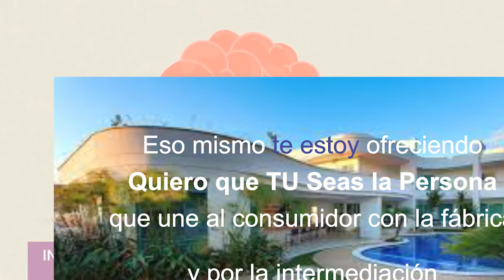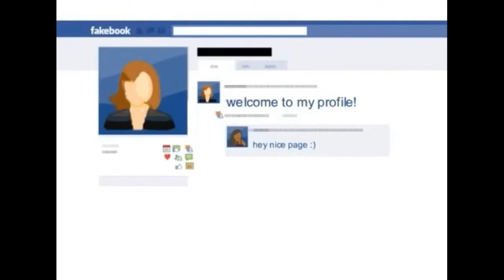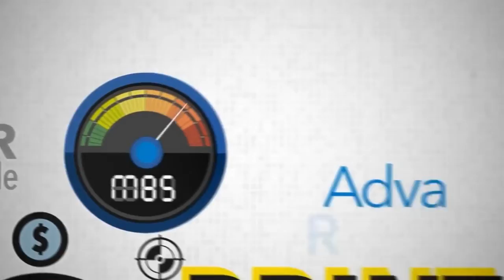Programa tu camino a ser solvente “Además Gratuito me Abrió los Ojos a la Vida que Siempre Soñé...”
Programa tu camino a ser solvente Grupo Hinode México
Programa tu camino a ser solvente “Además Gratuito muestra de infinito amor me Abrió los Ojos a la Vida que Siempre Soñé...”
El negocio tiene grandes virtudes que te llevan a ser solvente
Contamos con productos de calidad, precio para mayorías, utilidad del 50% sobre la venta, una familia administradora de la compañía con valores fantásticos. Solo falta que programes tu camino a ser solvente y para ello tenemos el programa LEFREITAS que te lleva paso a paso para desarrollar tu negocio con éxito

Director del programa LEFREITAS desarrolo distribuidore  siempre te sentirás acompañada

⭕ SOLO para suscriptores: Descarga programa LEFREITAS cambiará tu vida